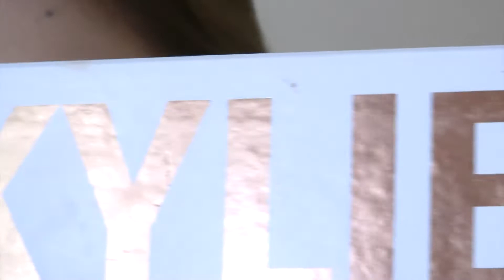RED SMOKEY EYE | สโมคกี้อายสีแดงก่ำๆ everyday look กันหน่อยมั้ย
สวัสดีค่ะทุกคน วันนี้อุ๊กกลับมากับคลิป HOW - TO  ใหม่ คิดถึงกันมั้ยคะ ลุคนี้ถึงแม้ ตา แก้ม ปากจะแดง แต่อุ๊กครีเอทให้เป็นลุคโทนแดงก่ำๆแบบ ซอฟท์ แต่งไปทำงาน/เรียน กันแบบ แซ่บ แตกต่างอย่างมีสไตล์กันนะคะ